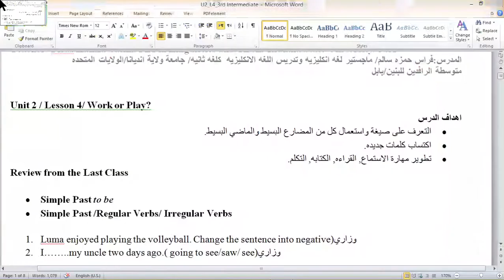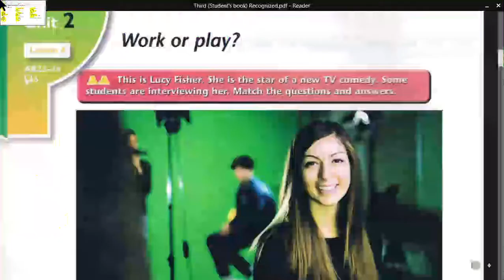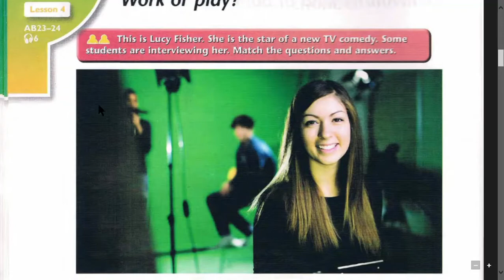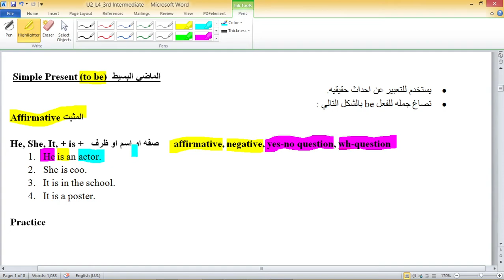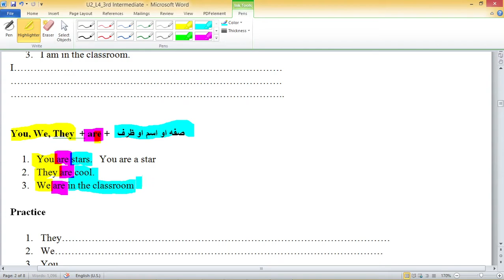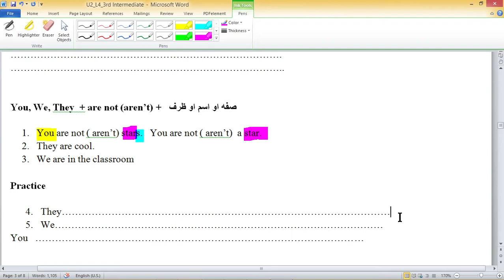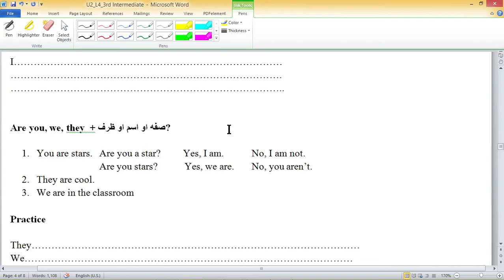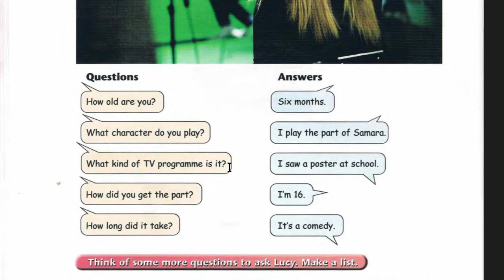Unit Two/ Lesson 4/ Work or Play/Part A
الوحده  الثانيه/ الدرس الرابع/ الجزءالاول
لتحميل الشرح الخاص بهذا الدرس,اضغط على الرابط ادناه: